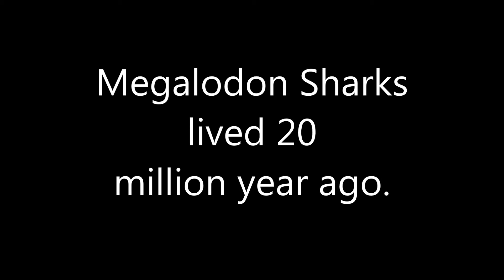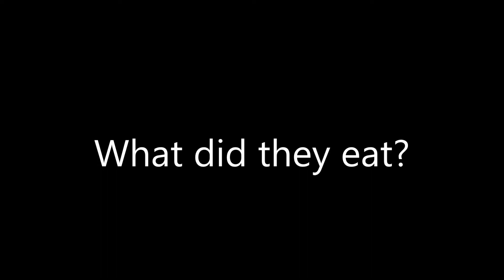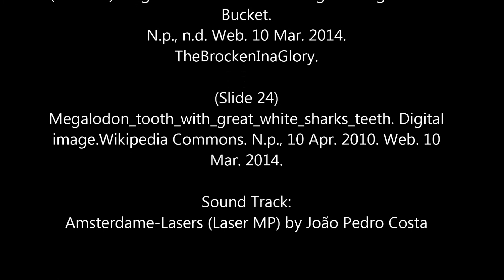All About Megalodon Sharks By Cody Wayne Nelson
DISTCO 2014 Science Elementary Level